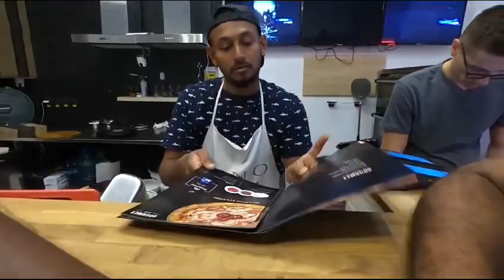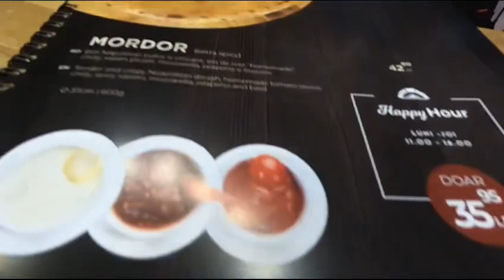රුමේනියාවේ පීසා 🍕 හදන ලංකාවේ කොල්ලො 🇷🇴🍕 | හරියන්නම ඕනා කොල්ලෝ | Beautiful Romania | Timisoara